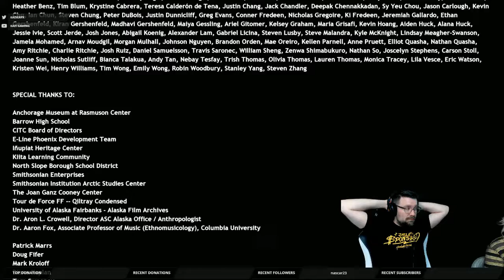Let's Play - Never Alone PS4 Foxtales Part 8 Finale